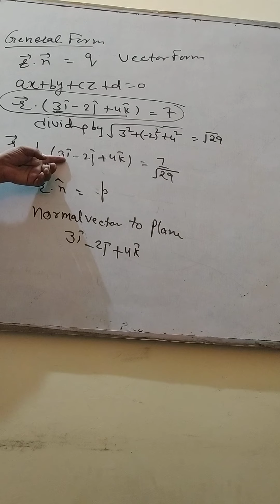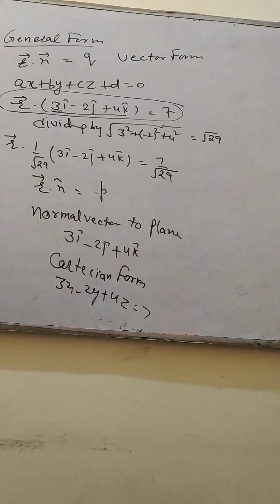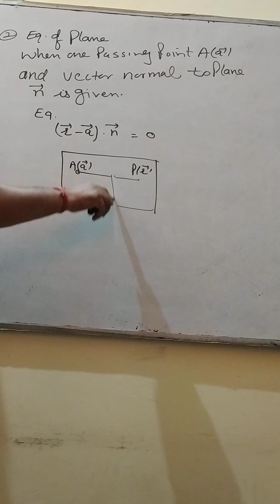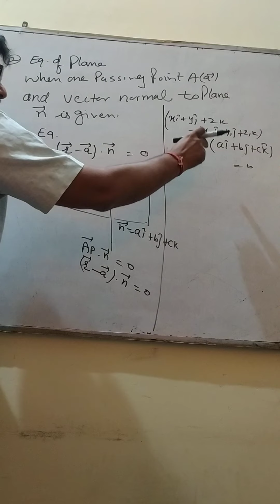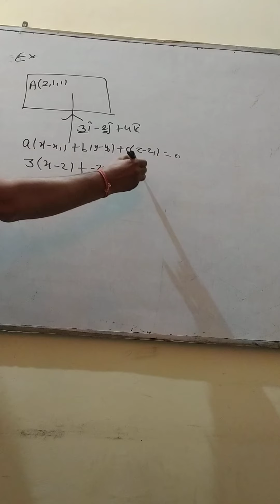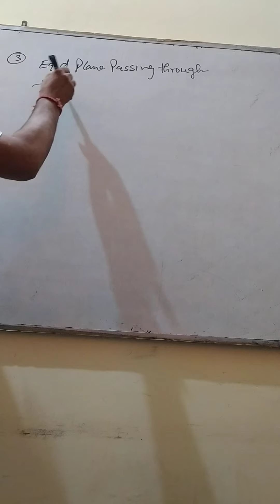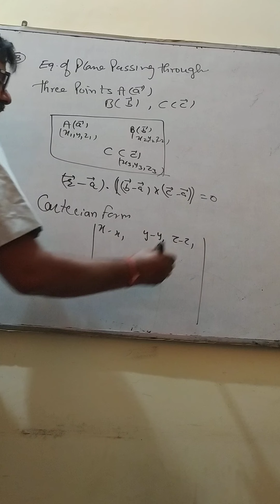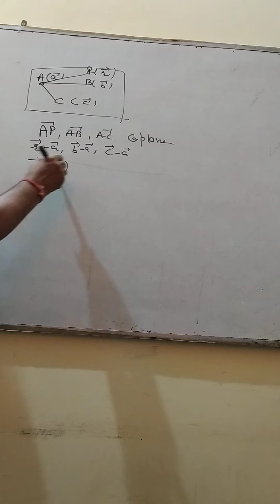Sunil pandit math class 12 plane(4)